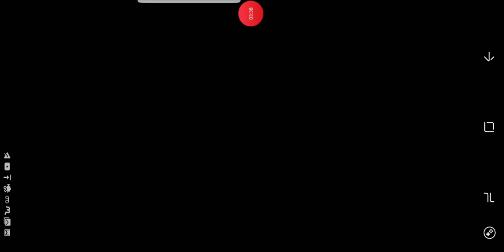My First Gaming Video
i used an app to record my first gaming vid credit to screen recorder and Davidmason2037 for showing me the app